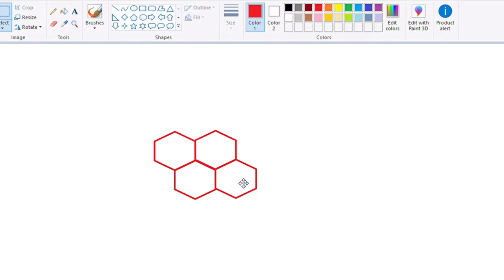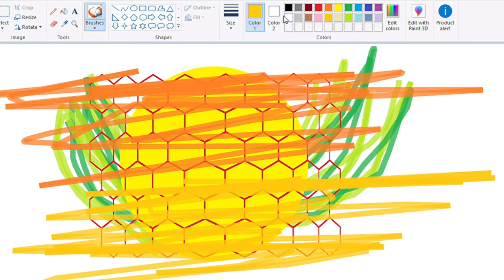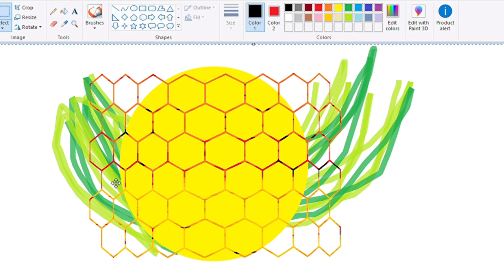Making art in Paint - Part 1